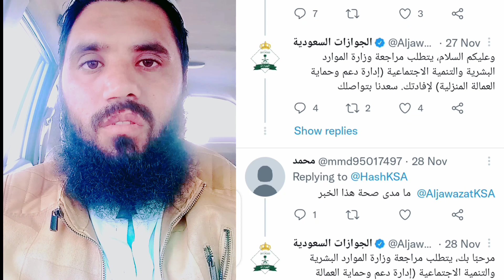Saiq khas Huroob Latest Update Al Jawazat Saudi Arabia | Saiq khas huroob haqeqat Dekhy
Saiq khas huroob new update,
huroob new system for domestic workers,
domestic workers transferring procedure,
Saiq khas and Amal manzali k huroob khatam hi gai,
naqal kafala latest update Saiq khas,
Saiq khas huroob terminated in Saudi Arabia,
how to cancel haroob saiq khas,
how to cancel domestic workers huroob,
how to check Saiq khas huroob status,
check iqama huroob,
how to check Saudi iqama huroob,
huroob new system Saudi Arabia,
naqal kafala of domestic workers with huroob,